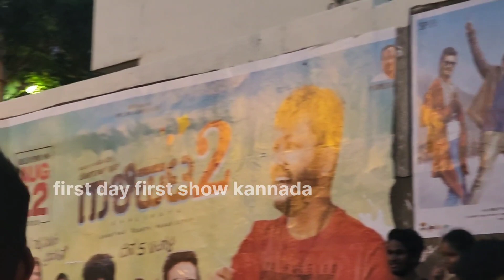ಗಾಳಿಪಟ 2 ಅದ್ದೂರಿ ಓಪನಿಂಗ್ | Gaalipata 2 Grand Opening Ganesh | Yograj Bhat